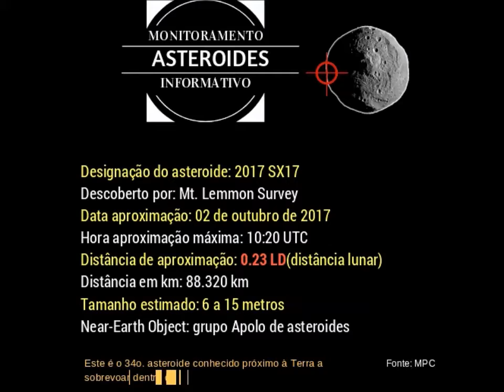Asteroide faz rasante na Terra em 02 de outubro de 2017